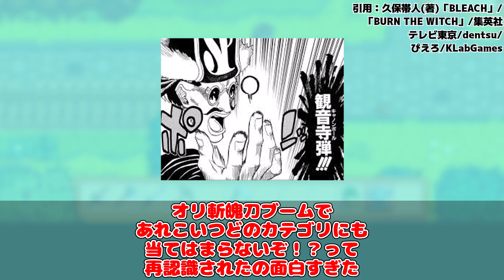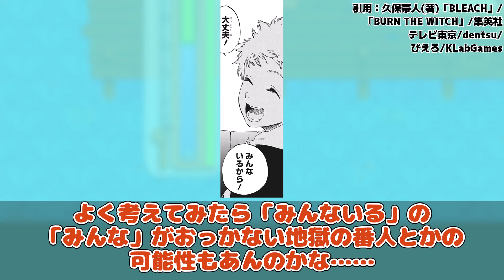黒崎一勇に師匠を据えるとしたら誰がいいと思う？に対する読者の反応集【ブリーチ】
「引用元スレ」

このチャンネルでは様々なアニメ・漫画に対するみんなの反応集をアップロードしています。

使用音源
DOVA-SYNDROME